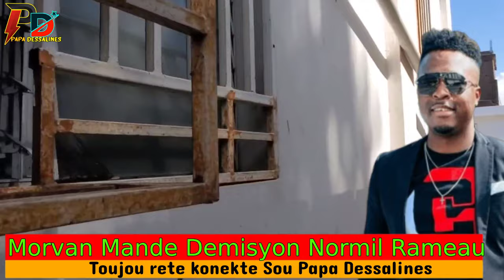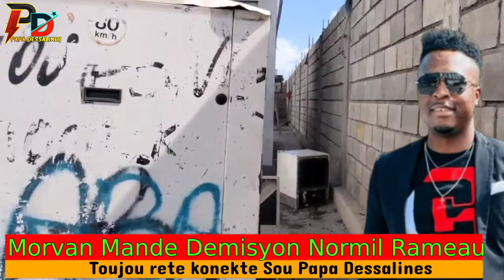Colem Morvan Mandé Pou Normil Rameau Demisyone Sil Paka Touye Babekyou